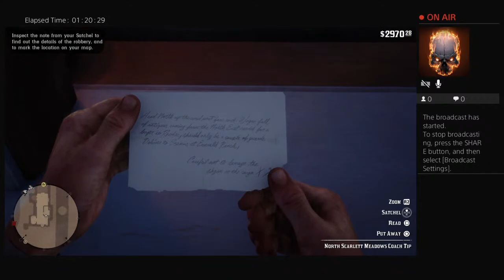Oh no, D8